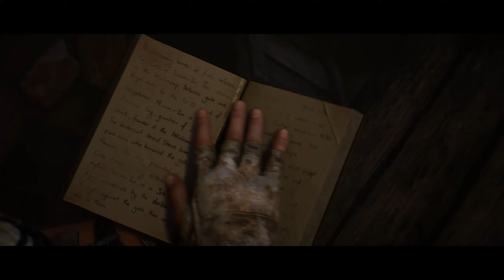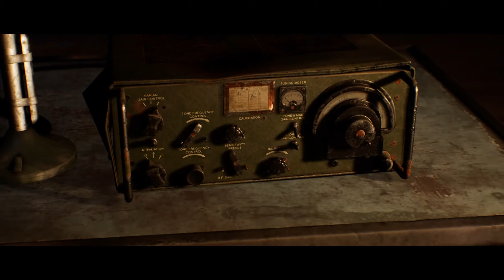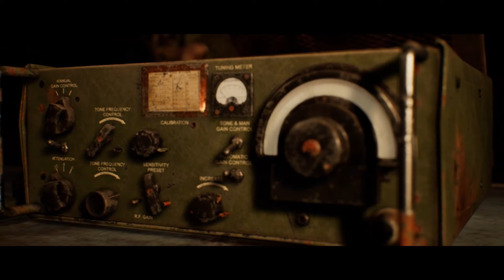Push comes to Shove! House of Ashes Episode 5!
After being saved by Clarice, Rachel makes her way up to the Temple alongside Clarice. She's sick and infected, and her health keeps getting worse as they progress. Dar engages the boys in a fight despite the pleas of Salim. Jason is forced to shoot down Clarice to prevent another Joey situation. All the remaining survivors are left in one room as they are forced to work together to survive the mass vampire assault. In the end, it's not a good day for Dar.